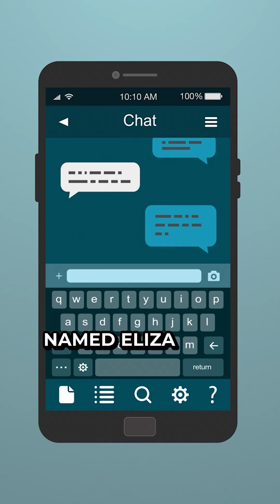The Evolution of AI: History of Artificial Intelligence (AI)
The evolution of AI tracks how computer intelligence grew from 1950s lab experiments to today’s chatbots, image creators, and self-driving tech. Each breakthrough rule-based programs, neural networks, deep learning, generative models shows machines learning to solve problems once thought possible only for humans.